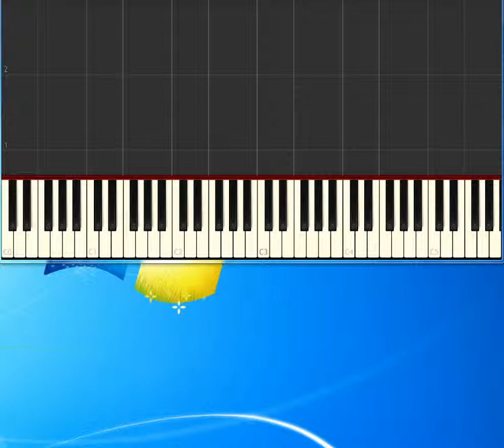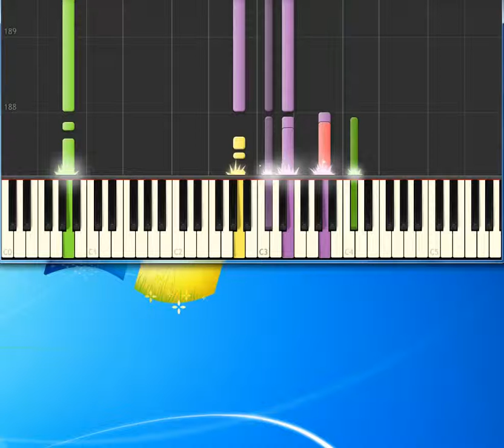Dr Hook When You're In Love With A Beautiful Woman [Piano tutorial by Synthesia]